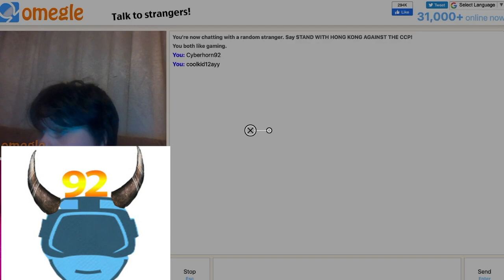Going On OMEGLE Found Some Amazing Talent (MUST WATCH) 2020 Part 3